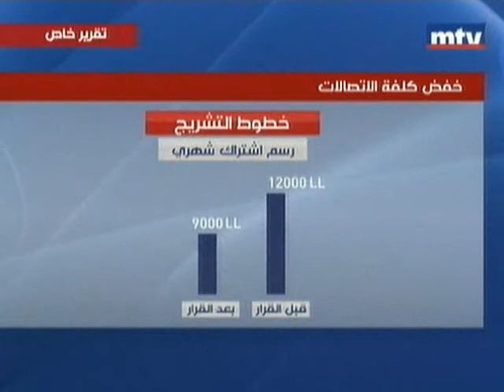كيف سيترجم قرار خفض كلفة الاتصالات الخلوية؟